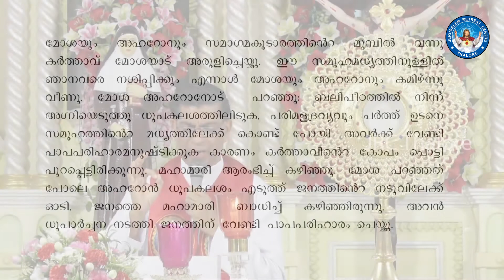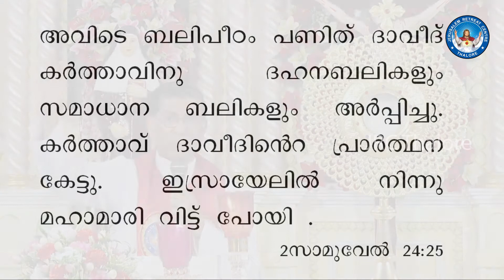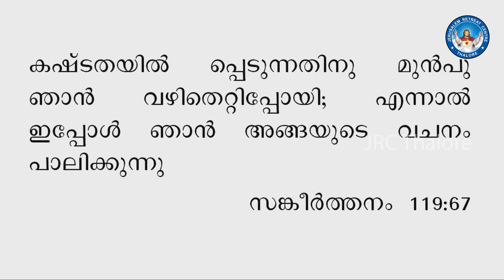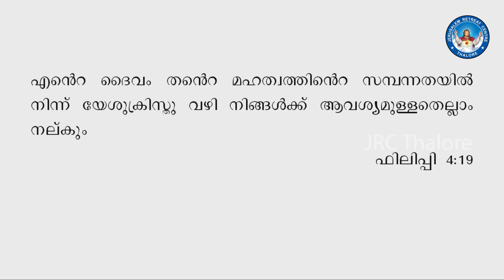KCBC ആരാധനയജ്ഞത്തിലെ Fr. Davis Pattath CMI യുടെ അഭിഷേകം നിറഞ്ഞ വചന സന്ദേശം.വേദന വെറുതെയാകരുത് .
കരിസ്മാറ്റിക് കമ്മീഷൻ നേതൃത്വത്തിലുള്ള  ആരാധനയജ്ഞത്തിലെ  Fr. Davis Pattath CMI  യുടെ  അഭിഷേകം നിറഞ്ഞ വചന സന്ദേശം    | വേദന വെറുതെയാകരുത്